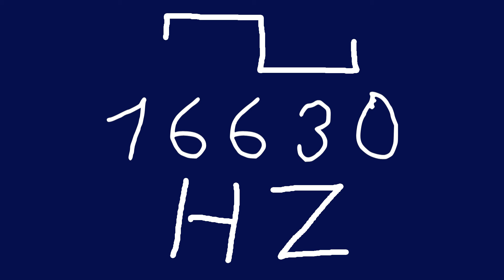16630 hz square